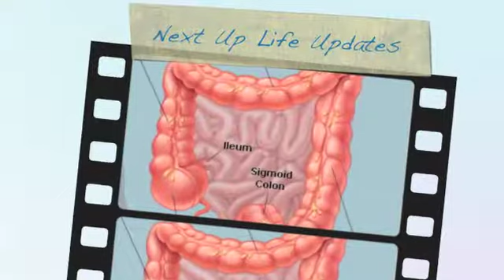My Painful Week